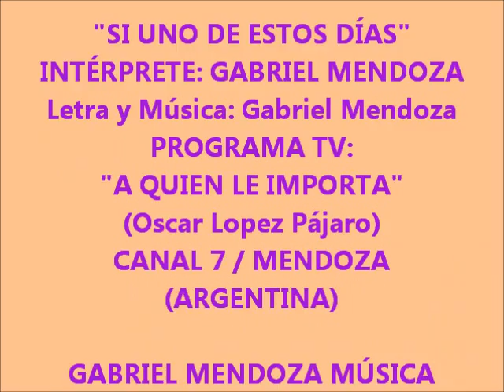GABRIEL MENDOZA (MÚSICA) - "SI UNO DE ESTOS DÍAS" - (CANAL 7 MZA.TV) - GMM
ESTA CANCIÓN DE GABRIEL MENDOZA, DEBERÍA PERTENECER A LA SERIE "CANCIONES DESNUDAS".. PERO COMO ESTA EN PROGRAMA DE TV, QUEDÓ EN INDIVIDUAL¡¡¡¡
IBA A INTEGRAR EL ÁLBUM DE GABRIEL, PERO FUE REEMPLAZADA A ÚLTIMO MOMENTO POR LA CANCIÓN "POR TU AMOR". DISPONIBLE YA EN EL CANAL ¡¡¡¡